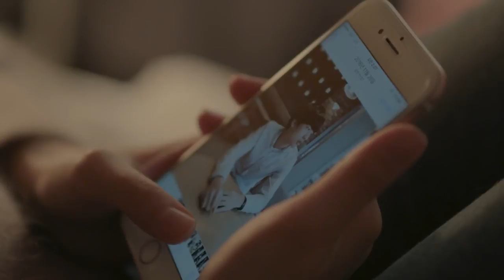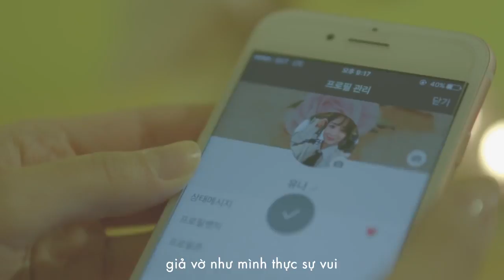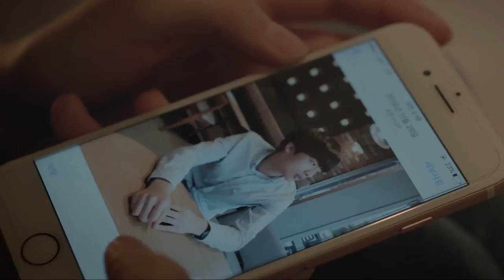[Vietsub] Webdrama 3:00 GIỜ SÁNG | EP.01: CHIA TAY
🌈 Đem vietsub tới cho các cậu bởi blog Hellorange 🍊
🎐Vui lòng không reup hay copy bản dịch của mình ⚡️ Cảm ơn các cậu! 💓